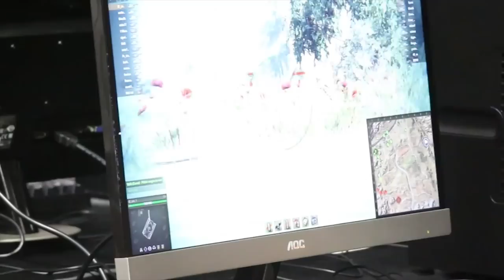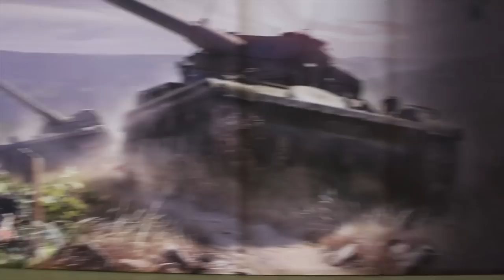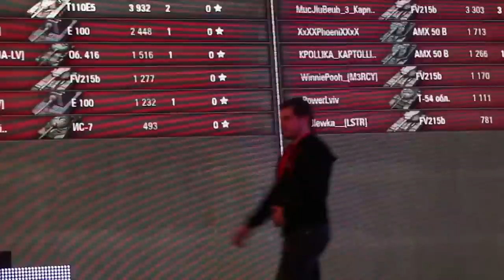«Основной калибр». Львов | Турниры | World of Tanks